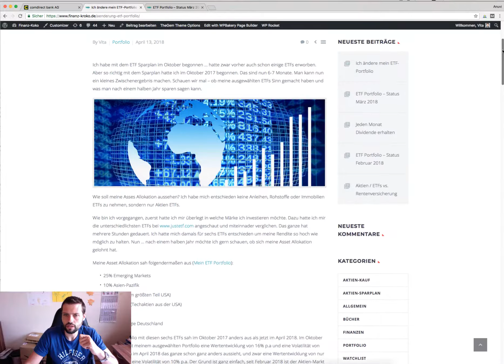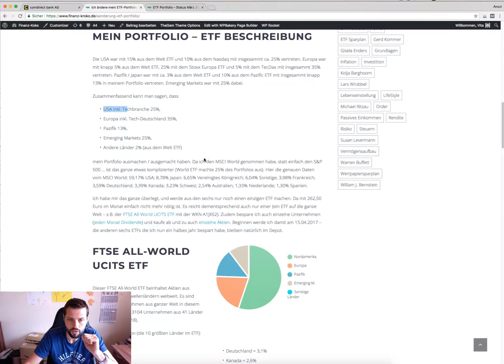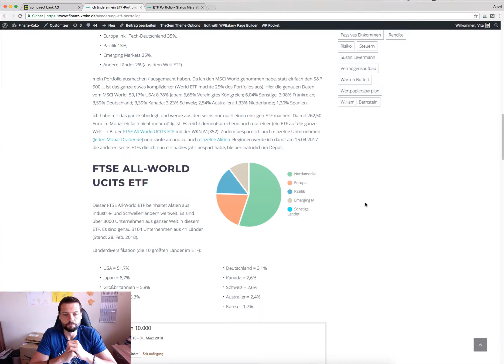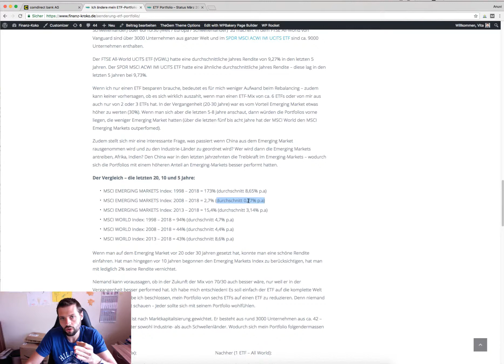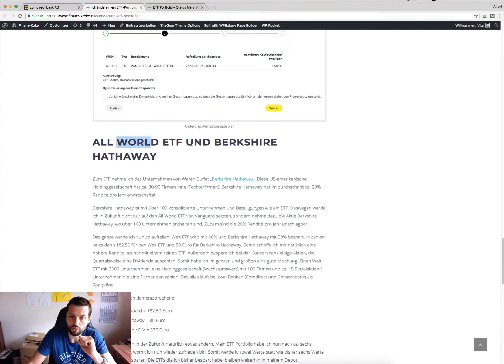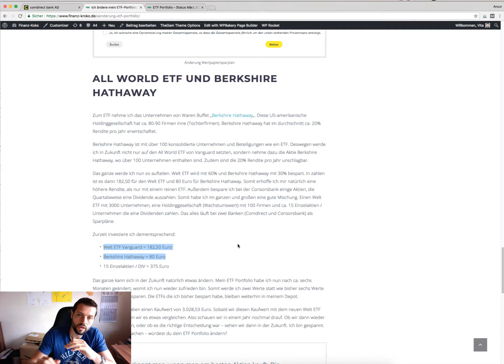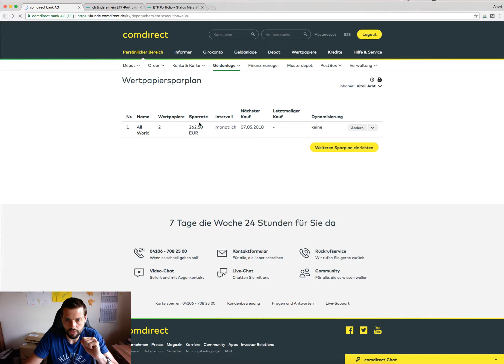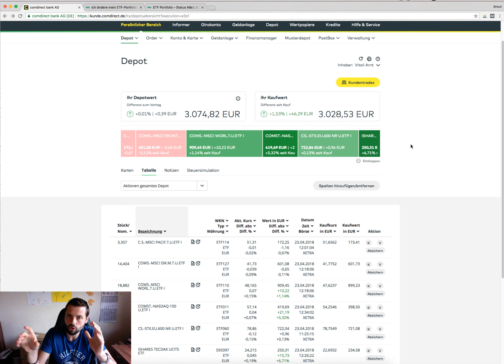ETF Status - April 2018 + ETF Portfolio Änderung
Mit täglich 8,75 € zu 500.000 Euro!

Das war nun die Folge 7 (ETF Status).
In diesem Video gibt nicht nur den Status sondern auch eine ETF Änderung!

Begleite das komplette Projekt von Anfang an!!!
Welche ETFs sich in meinem Portfolio befinden, kannst du auch hier nachlesen

Es werden monatlich 262,50 Euro in ETFs investiert - Hier ist der Status für April.